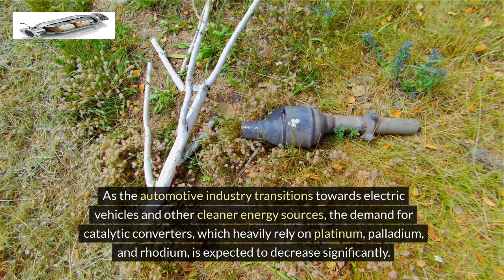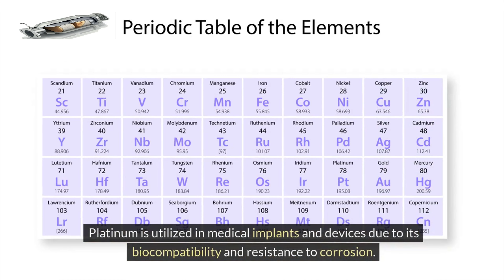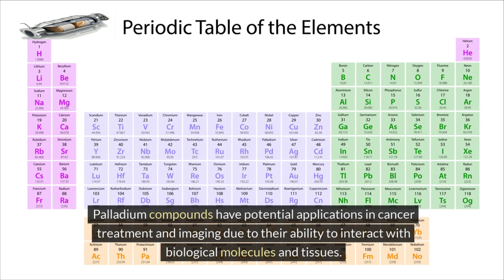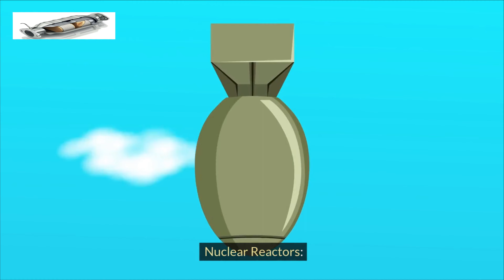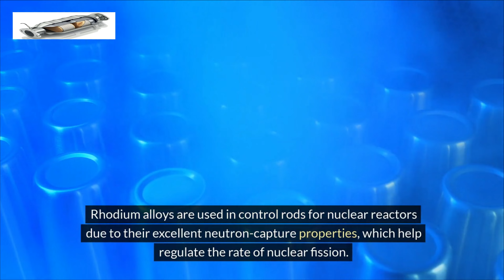Platinum, Palladium, and Rhodium: Beyond Cars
Embark on a journey beyond the confines of traditional automobile applications as we delve into the fascinating world of platinum, palladium, and rhodium. In this captivating video, we unveil the myriad of innovative and unexpected uses for these precious metals, transcending their conventional roles in catalytic converters. From cutting-edge advancements in renewable energy technologies to revolutionary breakthroughs in medical devices and beyond, witness the extraordinary versatility and indispensable value of platinum, palladium, and rhodium. Join us as we explore the untapped potential of these remarkable elements and unlock the secrets to their boundless applications in shaping the future of our world.